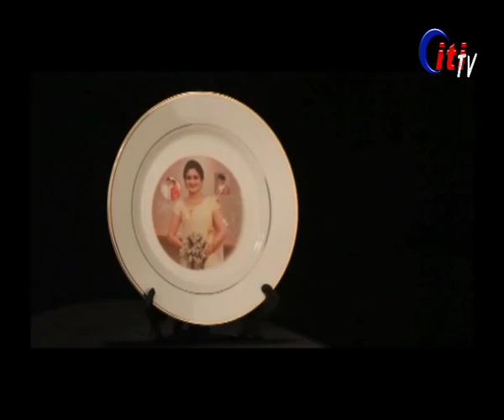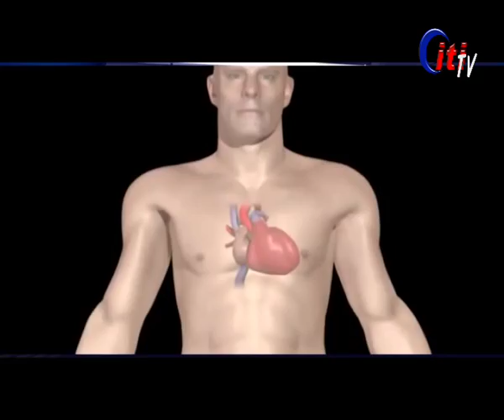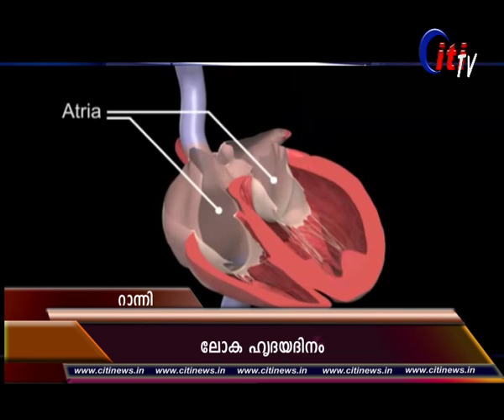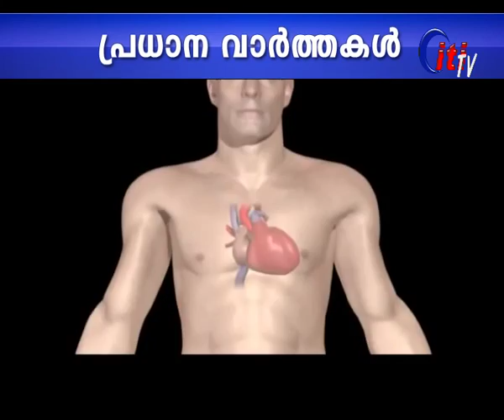NEWS WEB new 29 09 16